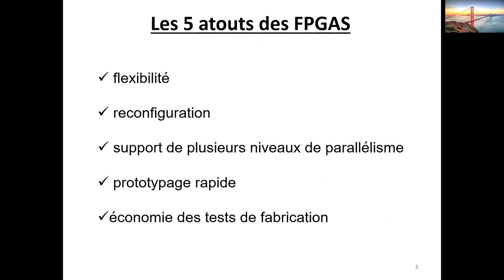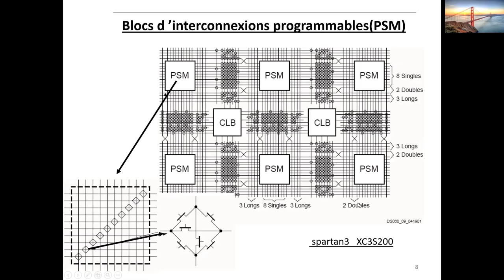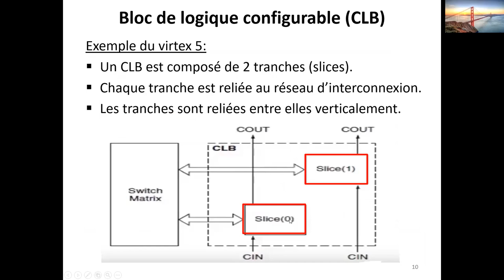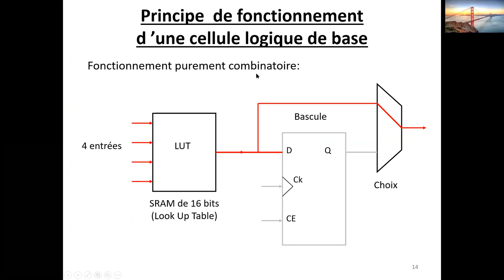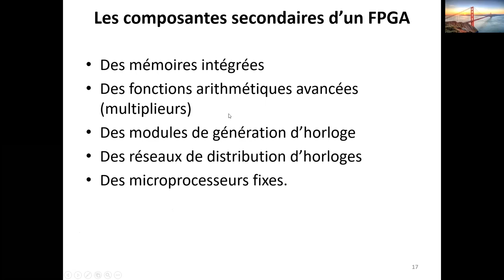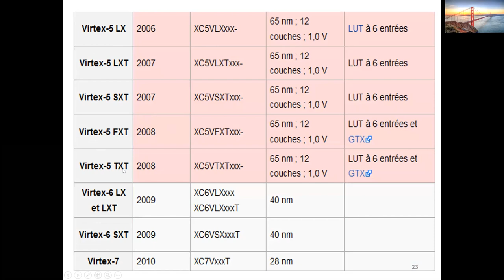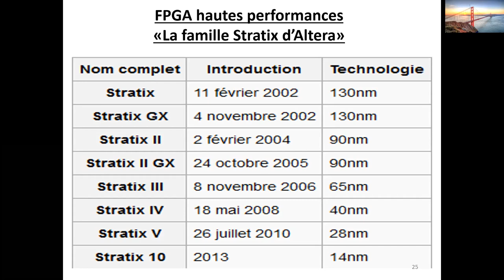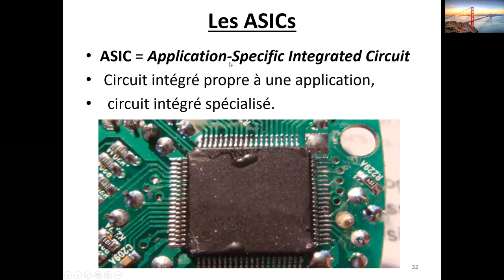Chapitre 3: Les Circuits Logiques Programmables FPGA